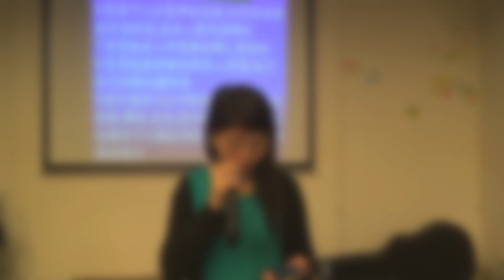姊妹分享兩次趕邪靈後自己的改變並願意侍奉神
1．星期日：3:15崇拜；2:30服事禱告；崇拜後有小組及侍奉訓練課程。
2．星期一：4時服事禱告，7時侍奉訓練課程。